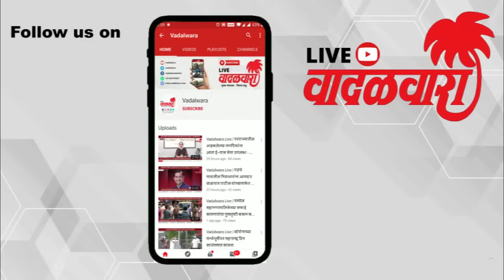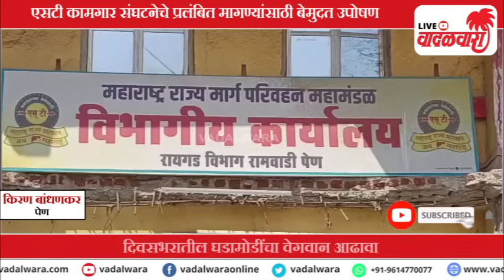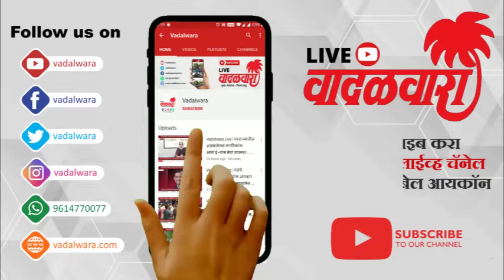वादळवारा लाईव्ह न्यूज बुलेटिन । १५-०२-२०२४ । दिवसभरातल्या ठळक घडामोडी